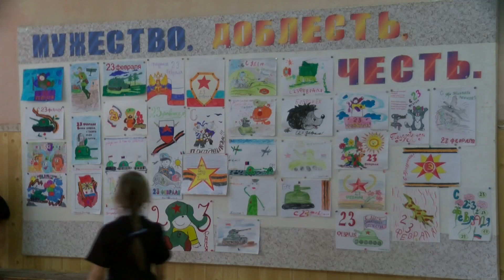Праздничное оборудование подарили валуйской школе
Фонд «Поколение» Андрея Скоча подарил валуйской школе-интернату для слабовидящих оборудование для оформления сцены. Дети часто проводят в школе большие концертные программы. Поэтому современные софиты и микшер были очень кстати. Татьяна Куликова продолжит.